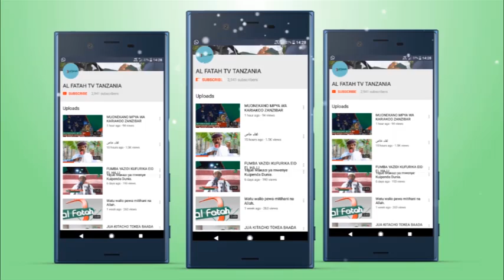HUKUMU YA FEDHA ILIYOCHUMWA KWA NJIA YA HARAMU